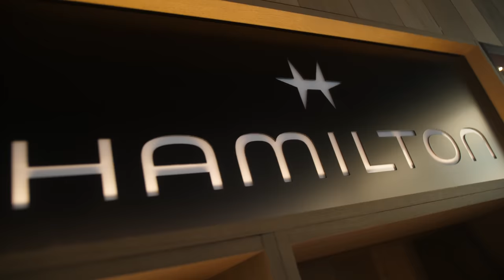Presenting The New Hamilton Watches For 2022 With Their CEO In Switzerland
In this video, I sit down with Vivian Stauffer, CEO of Hamilton Watch, to take a look at some of the brand's novelties for 2022. We have a brand new Khaki Field Auto in titanium, new Jazzmasters, a stealthy PSR, and even a completely new mechanical chronograph with military heritage. What's your favorite new release from Hamilton this year?